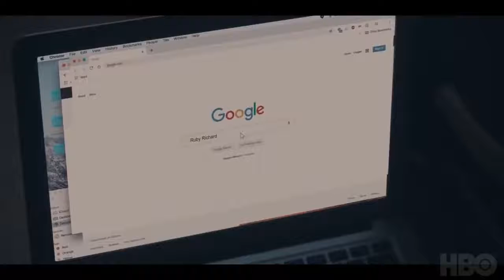RUN Official Trailer (2020) Domhnall Gleeson, Merritt Wever, HBO Series HD